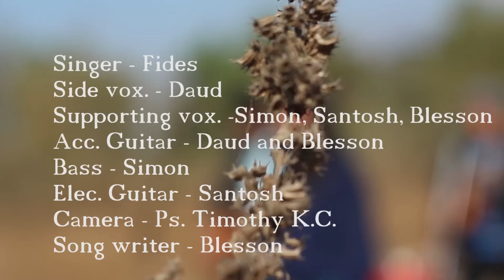SWATANTRA CHHU || Official Video || by Fides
Singer - Fides
Side vox. - Daud
Supporting vox. - Simon, Santosh, Blesson
Elec Guitar - Santosh
Bass- Simon
Acc Guitars - Daud and Blesson,
Camera - Ps. Timothy K.C.
Song Writer - Blesson

Music Label: iSansar
Audio & Video: Christian Sansar